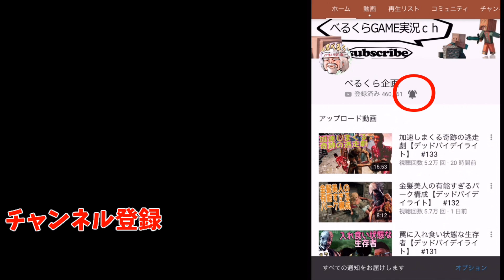光るトーテムを狙う女の末路【デッドバイデイライト】 #214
4VS1の変則型対戦隠れ鬼ごっこサバイバルゲーム